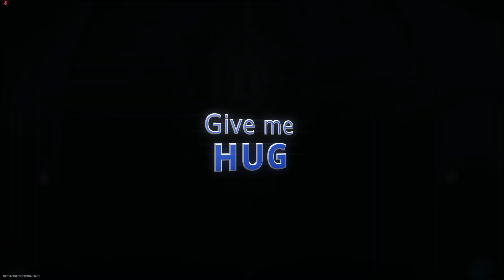We Played with Two of the BEST Randoms Ever!! (Ashika Island Gameplay)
These randoms were legit TWISTED!! They will always be in my heart!